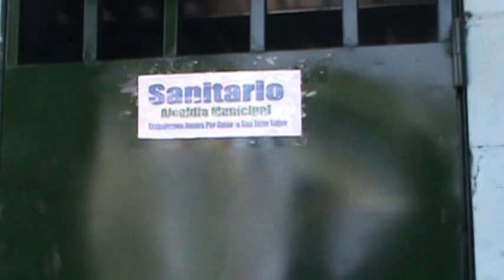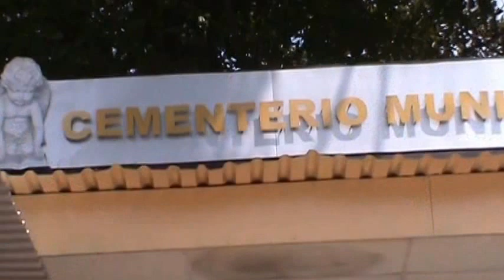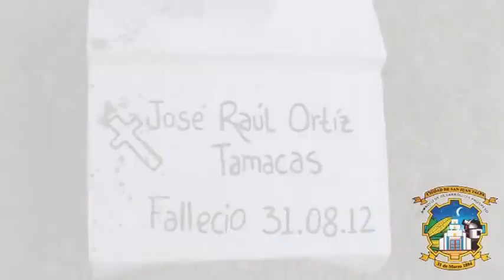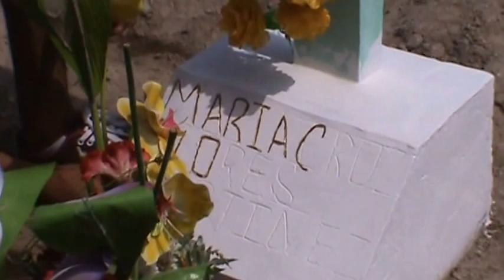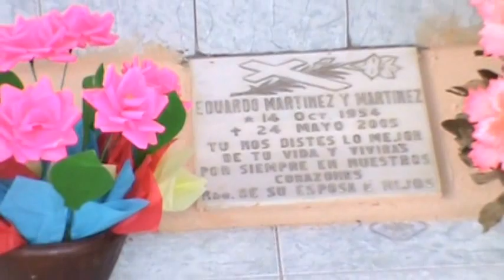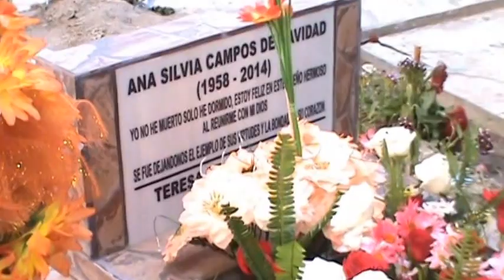Remodelación de Cementerio Municipal de San Juan Talpa - 2a. parte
En esta segunda parte del video del 2 de Noviembre de 2015, en San Juan Talpa, donde fueron varias las personas que nos dieron sus impresiones, sobre la obra que se realizó La Alcaldía Municipal, en el cementerio.